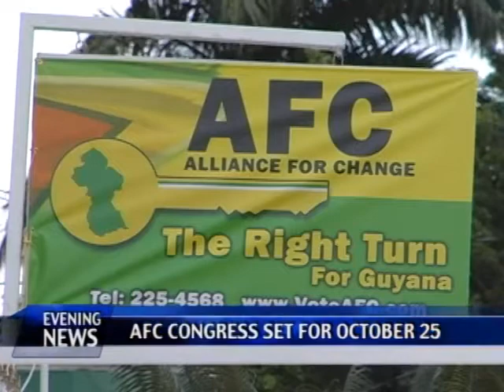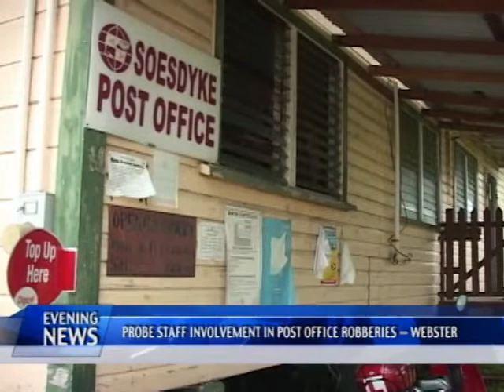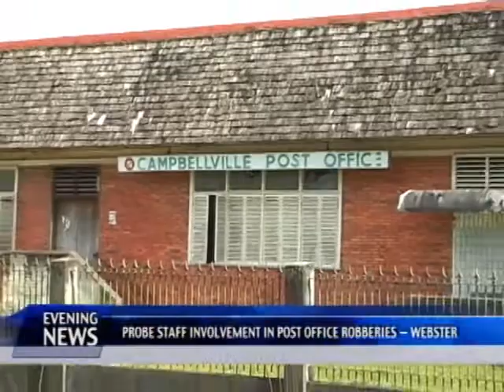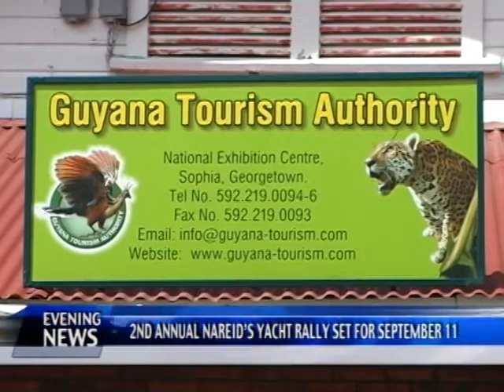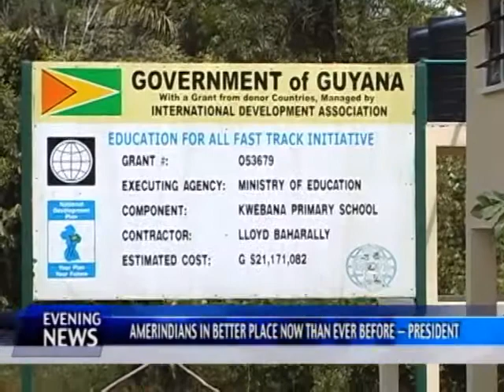en 09 03 14